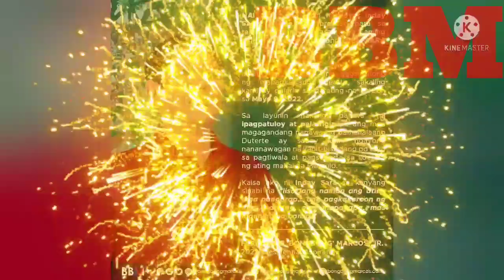BBM SUPPORTERS CARAVAN@LenlenVlog